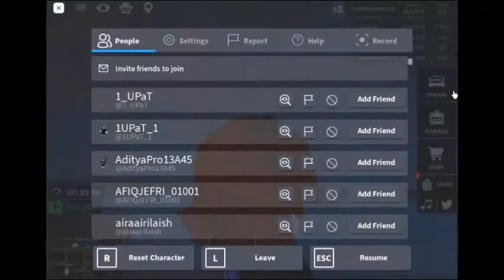42 subs special @YOUTUBE#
like this video if the intro is cool :D